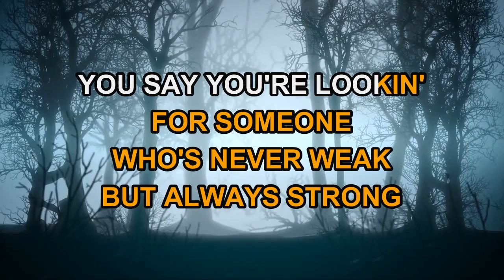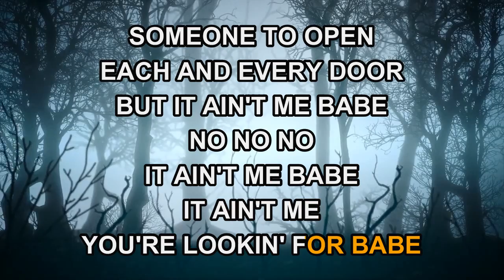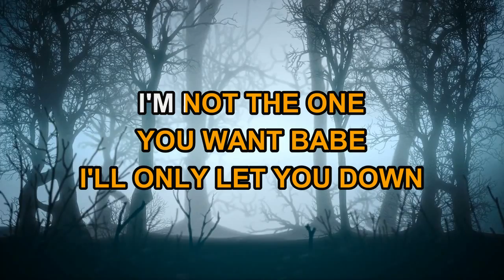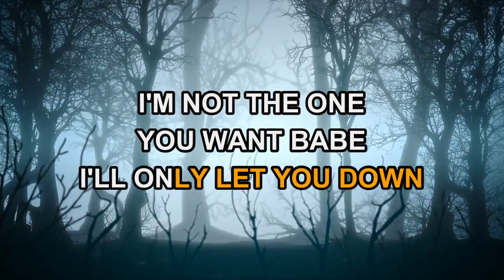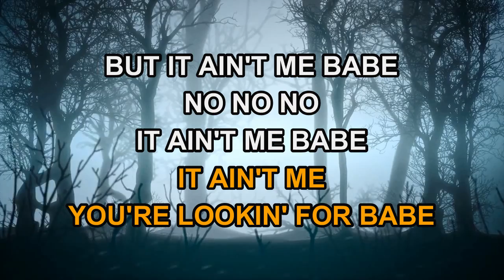Johnny Cash - It Ain't Me Babe (Karaoke)